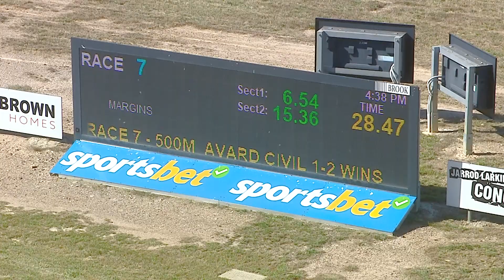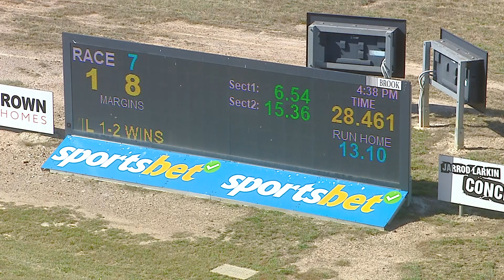BEN MON 04 NOV 24 R7